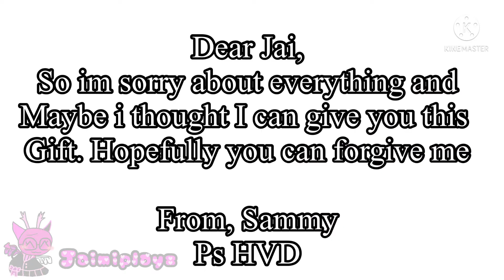Happy valentines day! || Gacha Club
I hope yall have good valentines

Music not mine btw